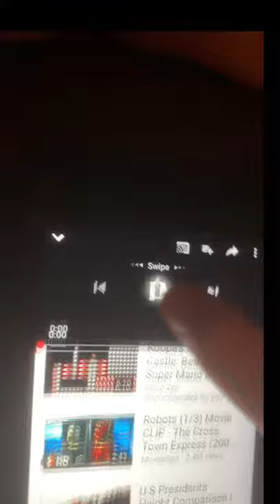Polygram Filmed Entertainment / Black Bear Pictures (1998)